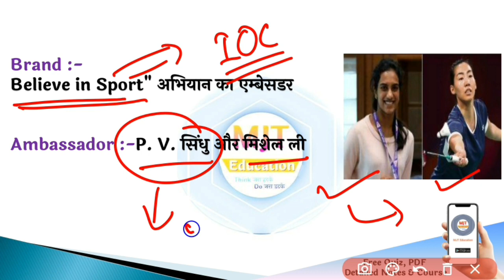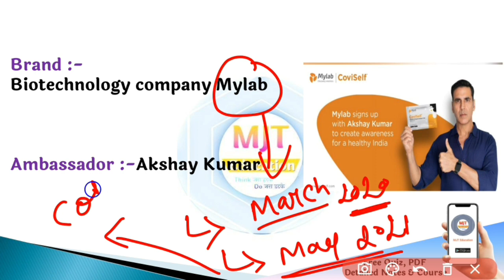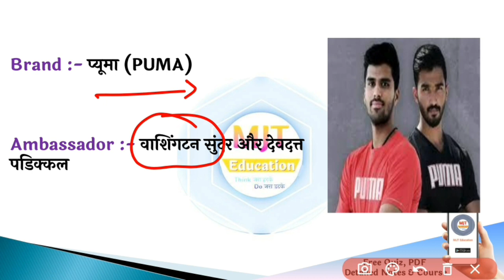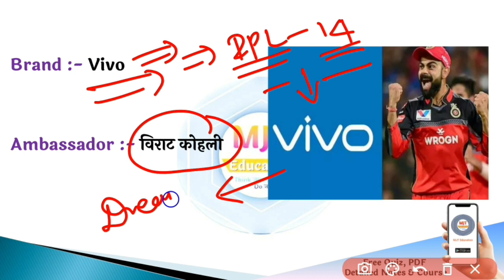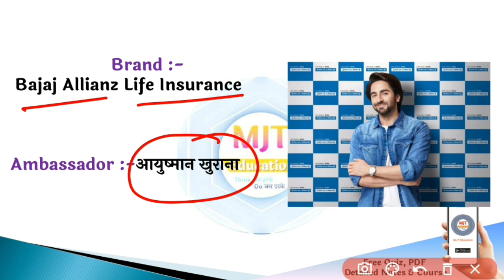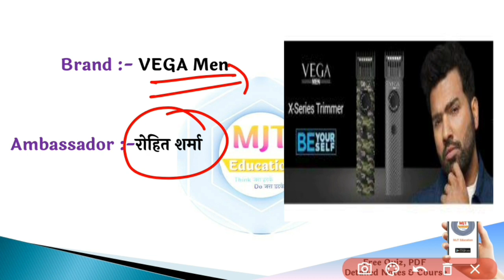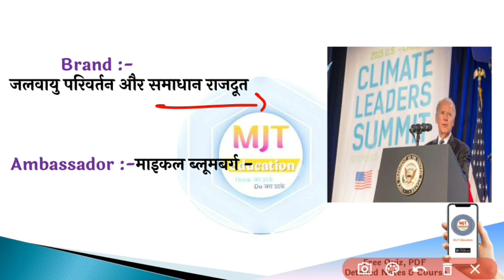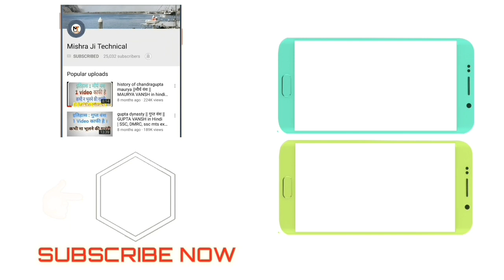Brand Ambassador 2021 | ब्रांड एंबेसडर 2021 | Important Brand Ambassador trick | Vivo, Mylife, OYO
brand ambassador 2021,brand ambassador,2021 brand ambassador,brand ambassador current affairs,current affairs 2021,brand ambassador 2021 trick,brand ambassador list 2021,important brand ambassadors,brand ambassador 2021 crazy gktrick

😍______शुरू के 100 Students के लिए भयंकर छूट _____😍

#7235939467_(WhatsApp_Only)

Books and Author 2021,पुस्तकें और लेखक 2021,Important books and writers name,kitabe aur lekhak,kitabe aur lekhak